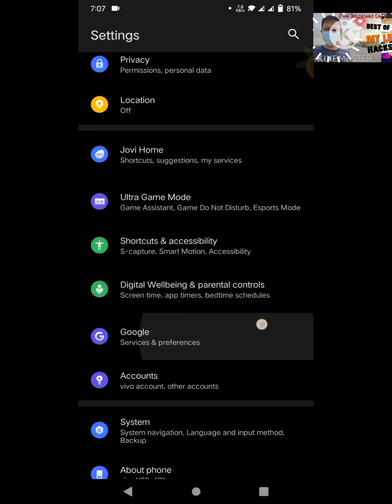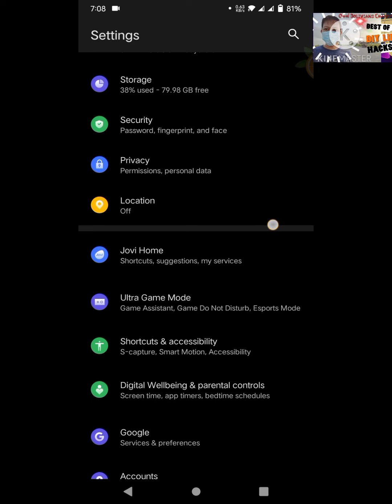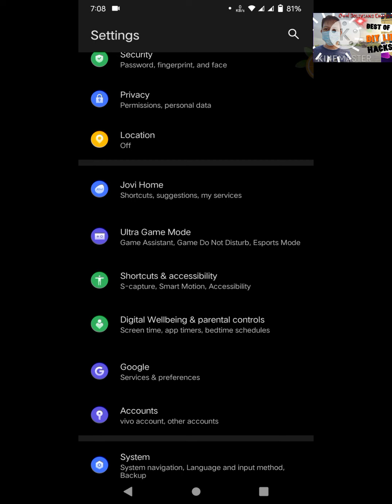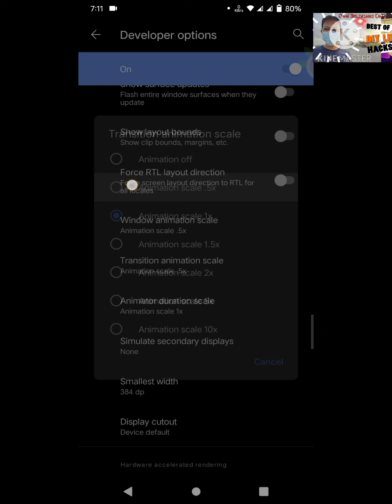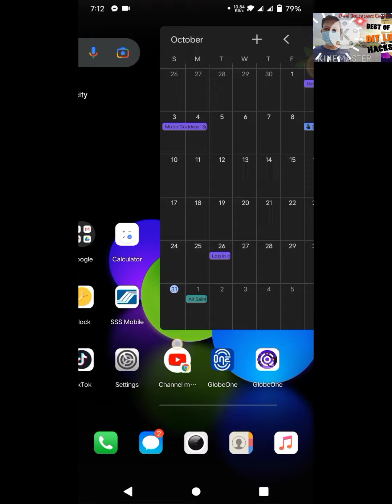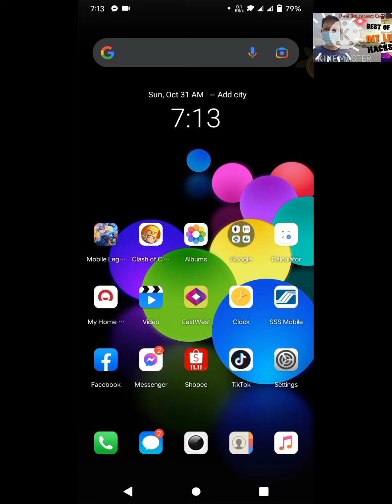paano mapabilis ang mabagal na phone???||watch this